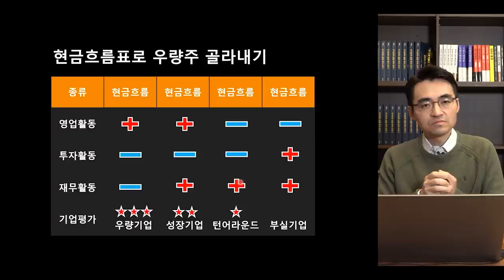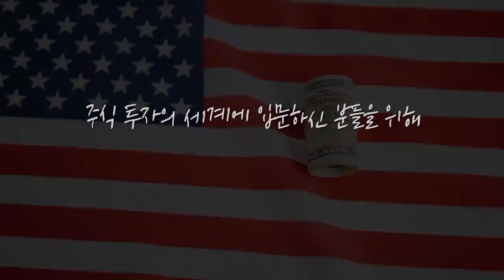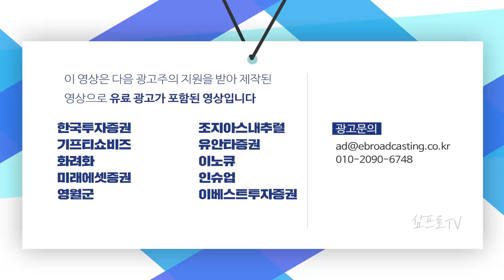[증시 염탐정] 사상 최고치 찍은 나스닥.. 우리 증시도 힘을 받을까? f.이베스트투자증권 염승환 부장